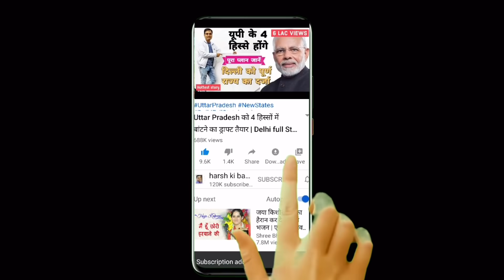Suvendu Vs Mamata : गुरु को शिष्य ने दिया खुला चैलेंज | Nandigram Rally | TMC Vs BJP | West Bengal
टीएमसी से बीजेपी में आए शुभेंदु अधिकारी ने अपनी गुरु ममता बनर्जी पर बड़ा हमला बोला है। बीजेपी व टीएमसी कार्यकर्ताओं के बीच हुई झ़ड़पों से गुस्साए पूर्व मंत्री ने चैलेंज किया है कि वे ममता से बड़ी रैली करके दिखाएंगे। इस ताजा घटनाक्रम का विश्लेषण कर रहे हैं हर्ष कुमार सिंह।

Suvendu Adhikari, who came to BJP from TMC, has made a big attack on his mentor Mamta Banerjee. Angry over the clashes between BJP and TMC workers, the former minister has challenged that he will hold a big rally then Mamta. Harsh Kumar Singh is analyzing this latest development.